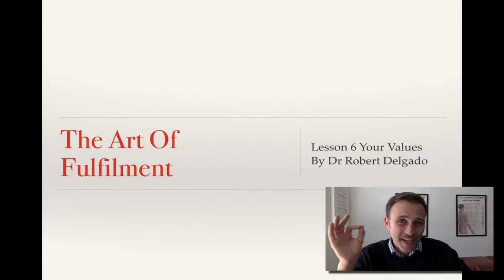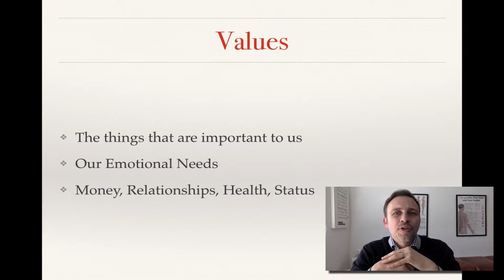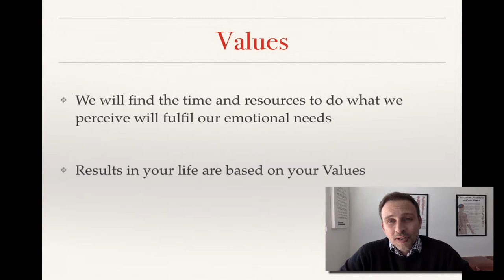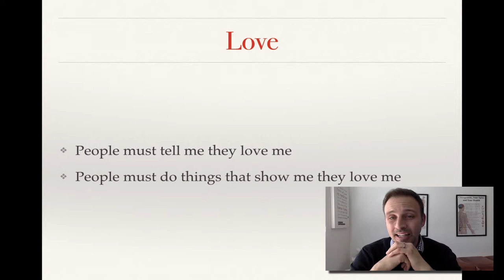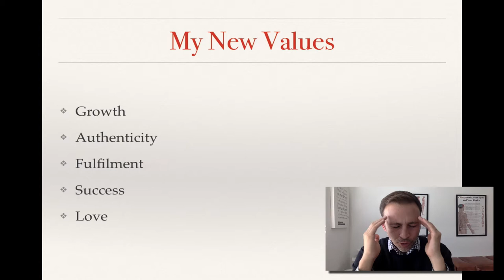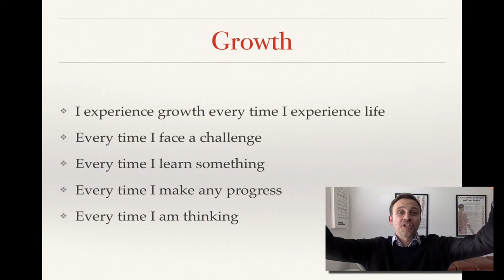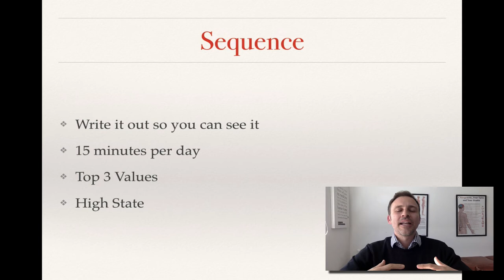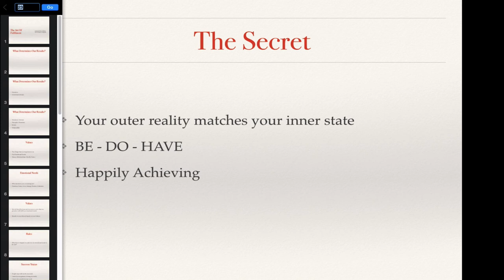Lesson 8 - Your Values